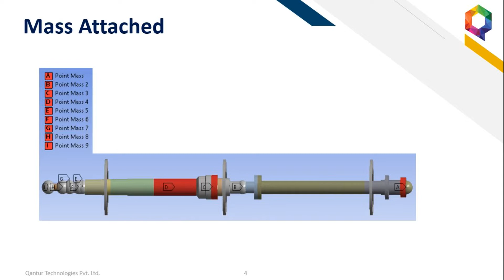Dynamic Analysis of Turbine Shaft – Rotordynamics with Ansys Mechanical